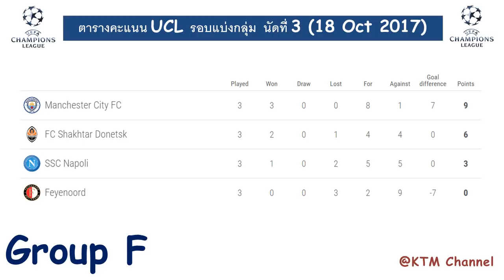ผลบอลยูฟ่าแชมเปียนส์ลีกเมื่อคืนนี้ นัดที่ 3 ( 18 Oct 2017 )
ผลบอลยูฟ่าแชมเปียนส์ลีก นัดที่ 3 Group E/F/G/H ( 18 Oct 2017 )
ตารางคะแนนบอลยูฟ่าแชมเปียนส์ลีก นัดที่ 3